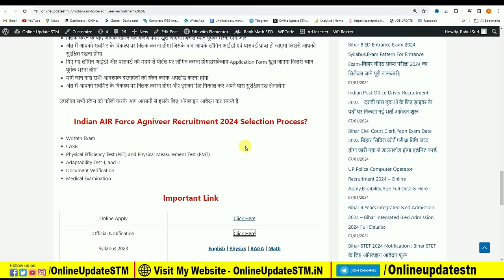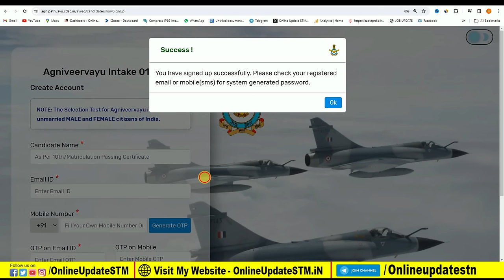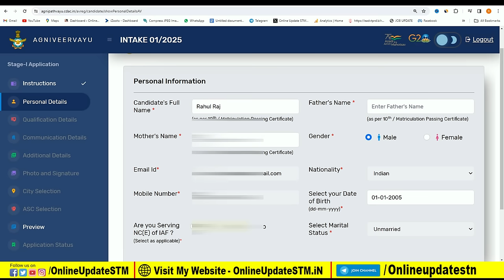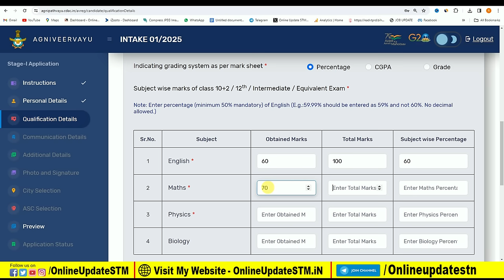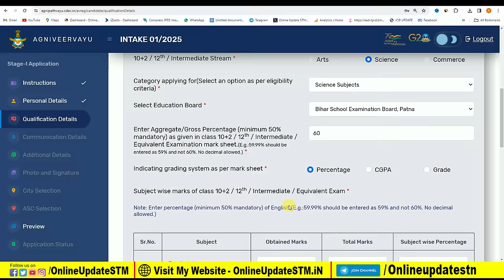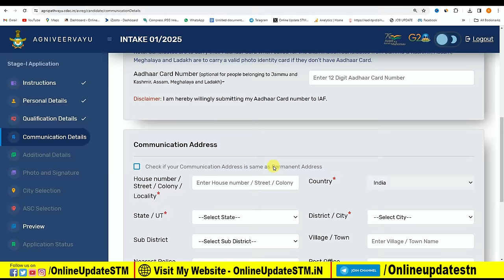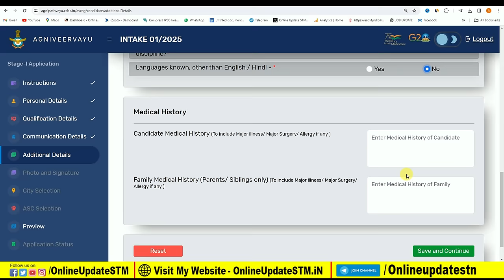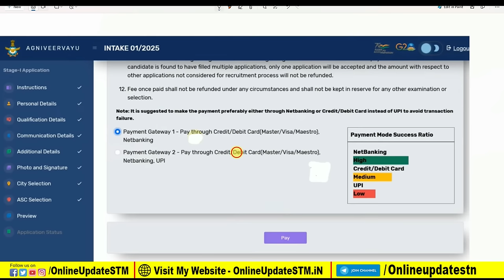Air Force Agniveer Vayu Online Form 2024 Kaise Bhare | How to Fill Air Force Agniveer 1/2025 Form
DESCRIPTION FOR Indian Air Force Agniveer Vayu EXAM 2024

Hi
Dosto Aaj Ki Is Video Me Maine Aapko Ye Bataya Hai Air Force Agniveer Vayu Online Form 2024 Kaise Bhare | How to Fill Air Force Agniveer 1/2025 Form Ummeed Hai Aapko Ye Video Bahut Pasand Aayegi

Important Vidoes-

MY EQUIPMENTS :
Camera Canon 200D Mark 2
50mm Lens
Camera Tripod